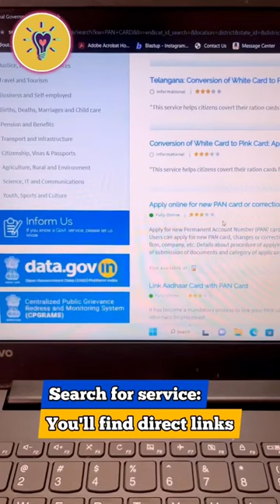Ye website apko government office ke chakkar se bachayegi